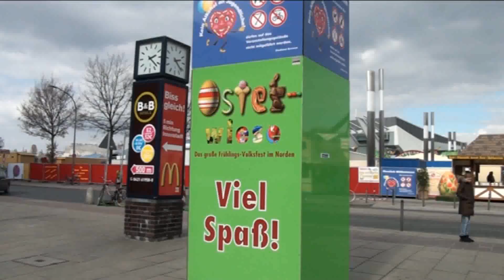RÖview - Gruss von der Osterwiese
Mit einem Gruß von der Osterwiese verabschiedet sich das RÖview-Team in die Osterzeit und wünschen allen erholsame Ferien! Am 12. April melden wir uns wieder und dann auch gleich mit einem spannenden Thema, nämlich der Anhörung vor dem Staatsgerichtshof zum Hafenbetriebsgesetz.